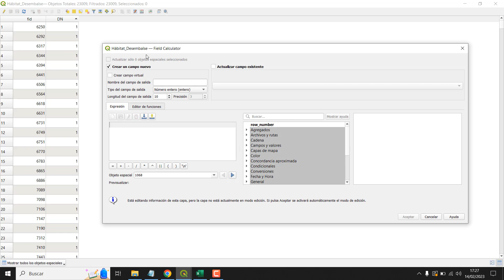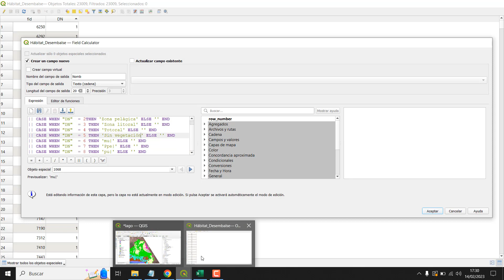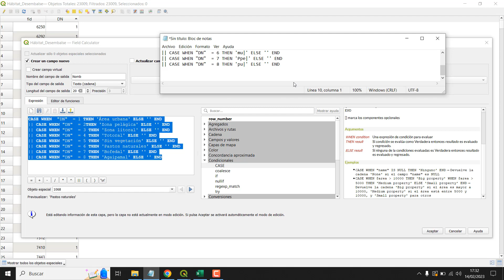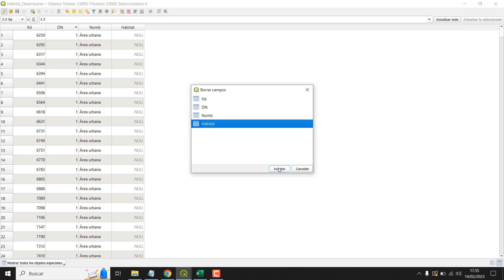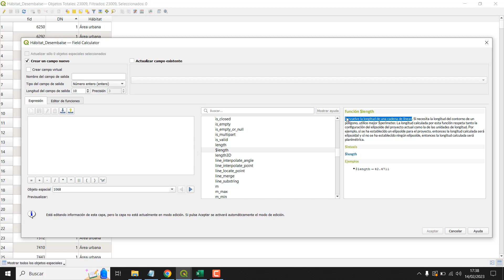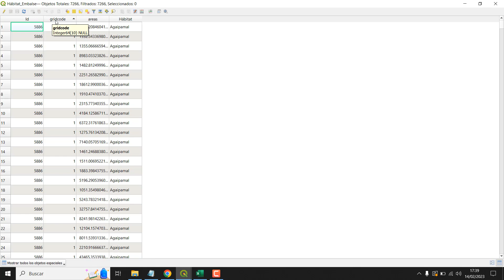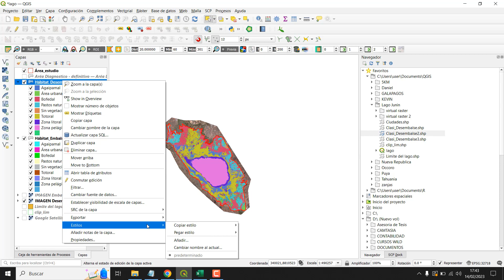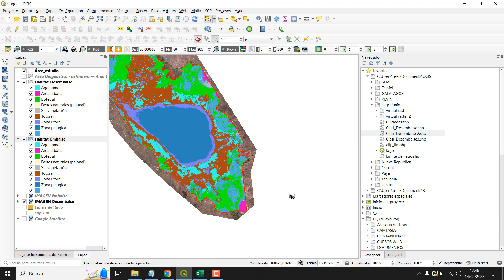Cambiar de números a letras en el tabla de atributos de QGIS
CASE WHEN/THEN es una función de QGIS para asignar valores de número a letras o viceversa en la calculadora de campos de los tablas de atributos de un SHP en QGIS.
Clasificación supervisada en QGIS
Script:
CASE WHEN  "DN"  = 1 THEN 'Área urbana' ELSE '' END
|| CASE WHEN "DN"  = 2 THEN 'Zona pelágica' ELSE '' END
|| CASE WHEN "DN"  = 3 THEN 'Zona litoral' ELSE '' END
|| CASE WHEN "DN"  = 4 THEN 'Totoral' ELSE '' END
|| CASE WHEN "DN"  = 5 THEN 'Sin vegetación' ELSE '' END
|| CASE WHEN "DN"  = 6 THEN 'Pastos naturales' ELSE '' END
|| CASE WHEN "DN"  = 7 THEN 'Bofedal' ELSE '' END
|| CASE WHEN "DN"  = 8 THEN 'Con cianobacterias' ELSE '' END

Clases personalizadas y presenciales de QGIS Huancayo
Contactos: